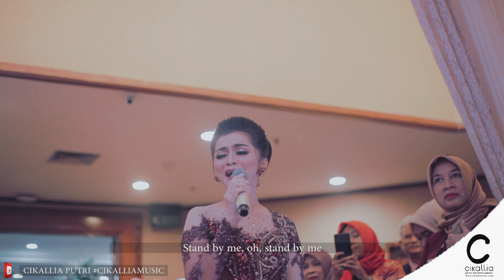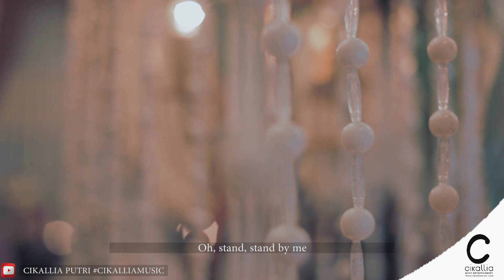Wedding Entrance Frisca Clarisa & Riko (Kompas TV) - Stand by me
Cikallia Music Entertainment Bandung

Music For Your Wedding, Company Gathering, Launching Product, Family Gathering, Etc.